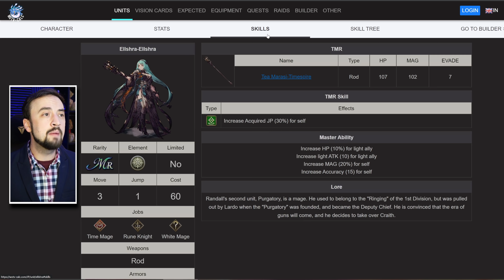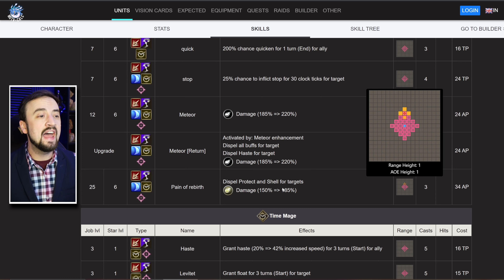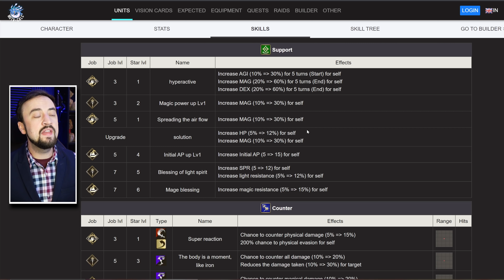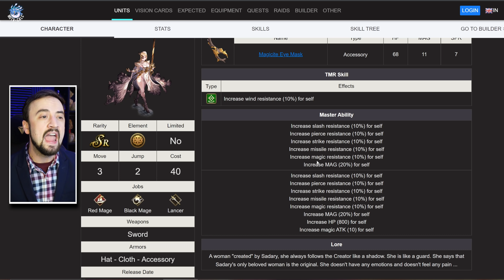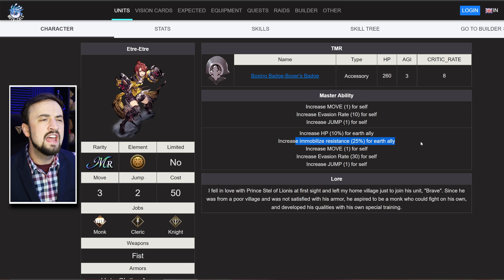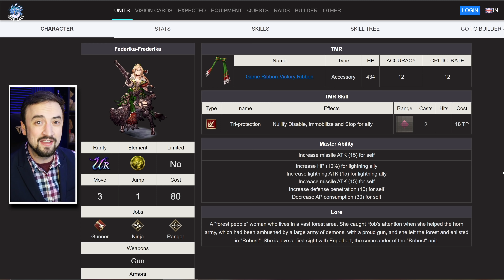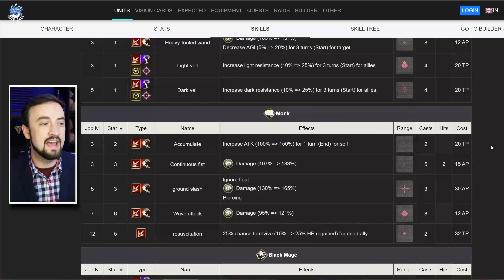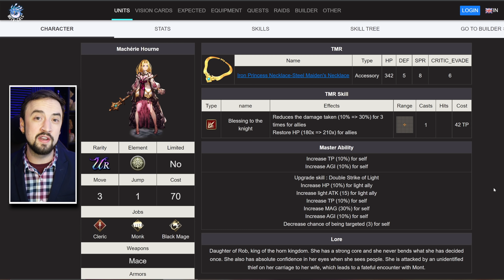YOU KNOW I'M RUNNING MACHERIE!! But Check Out All the EX and MA2 Upgrades This Week (FFBE WoTV)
I think the devs always meant for Macherie to be this way, and I'm all for it.  Still there are other upgrades coming this week and Garvall fans are finally getting EX.  Let's check it out.

Amazon Coins. Save up to 20% on WoTV